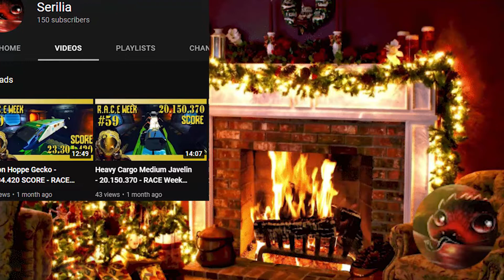A Small Channel Announcement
Happy Holidays!